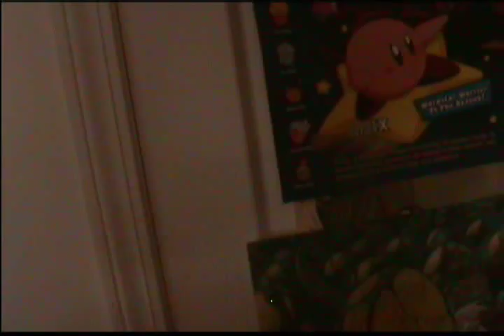Knuckles and the Scorpion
This video was first uploaded on Nintendokid27's account. Since it's a video starring me, I decided to upload it onto my account also. This video took place WAY back in the summer. It's Shadow went to New York to kill black aliens. You know the ones from the game, "Shadow the Hedgehog"? Those Aliens. That scorpion and I would have been good friends if it didn't try to rip off my face!

NOTE: Any videos of me and the scorpion will be going onto my account, not Nintendokid27's account.